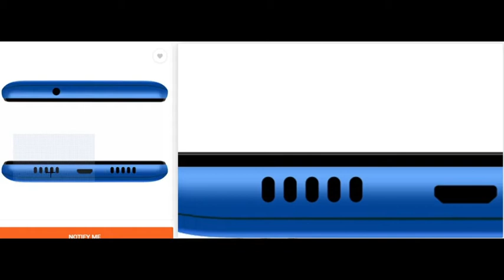Gionee Max Pro Smartphone - Gionee max pro features and price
Specifications
General
Handset, Charger, USB Cable, Screen Guard, Warranty Card, User Manual
Model Number
Max Pro
Model Name
Max Pro
Color
Black
Browse Type
Smartphones
SIM Type
Dual Sim
Hybrid Sim Slot
No
Touchscreen
Yes
OTG Compatible
Yes
SAR Value
Head - 0.345W/Kg, Body - 0.967W/Kg
Display Features
Display Size
16.56 cm (6.52 inch)
Resolution
1560 x 720 Pixels
Resolution Type
HD+
GPU
IMG8322
Display Type
HD+ Display
Other Display Features
2.5D Curved Glass
Os & Processor Features
Operating System
Android 10
Processor Type
Spreadtrum 9863A
Processor Core
Octa Core
Primary Clock Speed
1.6 GHz
Operating Frequency
2G GSM: B2/B3/B5/B8, 3G WCDMA: B1/B8, 4G FDD: B1/B3/B5/B8, 4G TDD: B38/B40/B41
Internal Storage
32 GB
RAM
3 GB
Expandable Storage
256 GB
Supported Memory Card Type
microSD
Memory Card Slot Type
Dedicated Slot
Camera Features
Primary Camera Available
Yes
Primary Camera
13MP + 2MP
13MP + 2MP AF Dual Rear Camera, Features: Bokhe Mode, HDR Mode, Slow Motion Mode, Panoroma Mode
Yes
Secondary Camera
8MP Front Camera
Flash
Rear Flash
HD Recording
Yes
Video Recording
Yes
Video Recording Resolution
Rear Camera: 30fps, Front Camera: 24fps
Frame Rate
30 fps, 24 fps
Dual Camera Lens
Primary Camera
Connectivity Features
Network Type
4G VOLTE, 4G, 3G, 2G
Supported Networks
4G VoLTE, 4G LTE, WCDMA, GSM
Internet Connectivity
4G, 3G, Wi-Fi, EDGE, GPRS
3G
Yes
GPRS
Yes
Pre-installed Browser
Google Chrome
Bluetooth Support
Yes
Bluetooth Version
v4.2
Wi-Fi
Yes
Wi-Fi Hotspot
Yes
USB Connectivity
Yes
EDGE
Yes
Audio Jack
3.5mm
Map Support
Google Maps
GPS Support
Yes
Other Details
Smartphone
Yes
SIM Size
Nano
Removable Battery
No
SMS
Yes
Graphics PPI
263 PPI
Browser
Google Chrome
Multimedia Features
FM Radio
Yes
Battery & Power Features
Battery Capacity
6000 mAh
Dimensions
Width
75 mm
Height
165 mm
Depth
10 mm
Weight
212 g
Warranty
Warranty Summary
One Year for Handset, 6 Months for Accessories
Domestic Warranty
1 Year